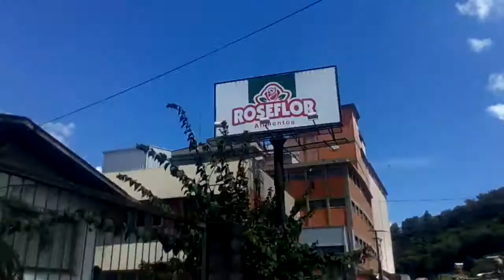Dia de sol em Galópolis. Caxias do sul